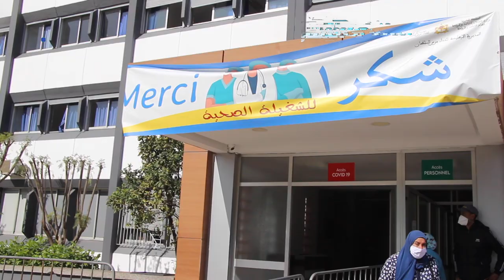المجتمع المدني يكرم الأطر الصحية بمستشفى بووافي بالبيضاء